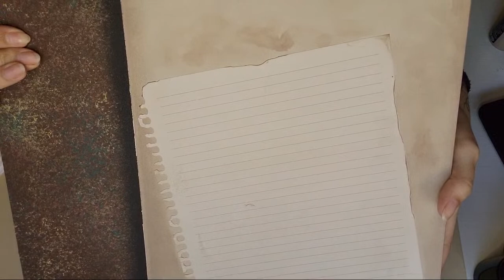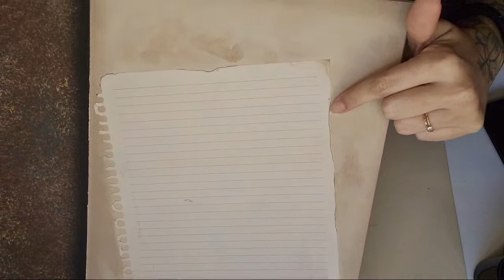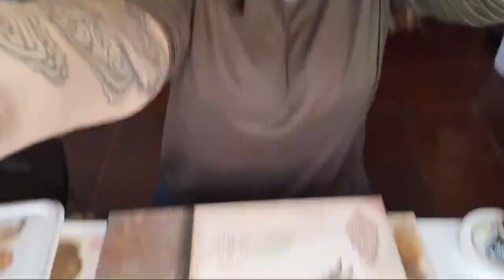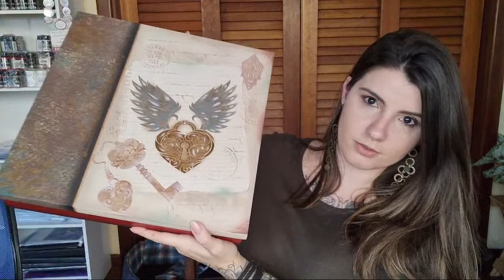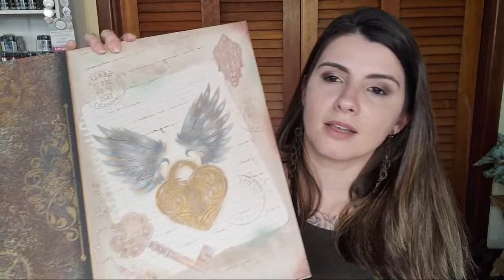Live: Estencil Steampunk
Hoje vamos pintar uma linda Caixa!
Materiais Utilizados:
Tintas Acrílicas True Colors:
Renda, Concreto, Chocolate, Verde Mar, Branco Gelo, preto Básico, Mogno, Verde Antigo, Suco de Laranja, Terracota, Sombra Queimada. Camuflagem, Rosa Chiffon.
Auxiliares:
Verniz Acrílico Fosco e Gesso Acrílico.
Tintas Metálicas True Colors:
Rose Gold, Peltre, Bronze e Ferro.
Estenceis Litoarte:
Estenceis Opa Criando Arte
Todos os materiais utilizados disponíveis no meu site!
Instagram:  @Elis Marina Cadete Sai  .